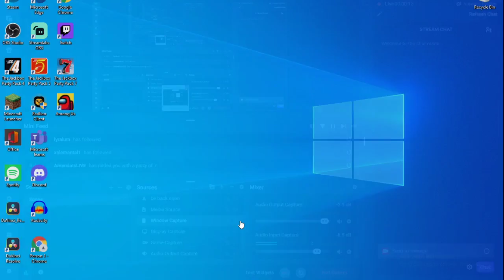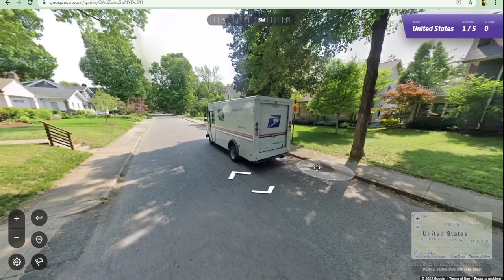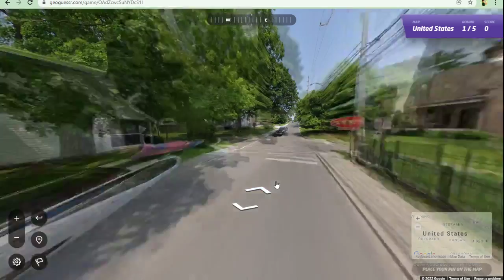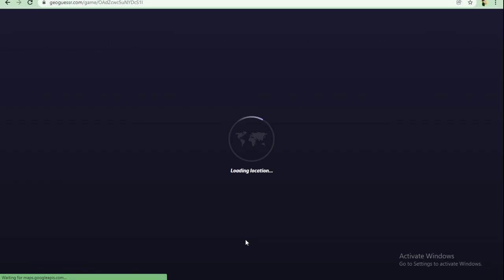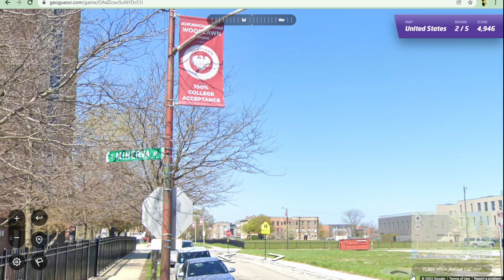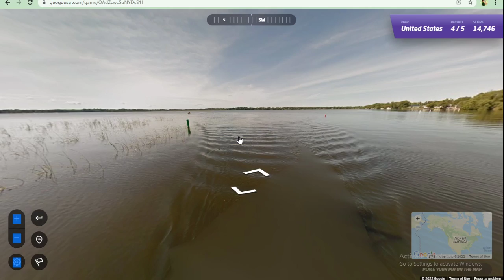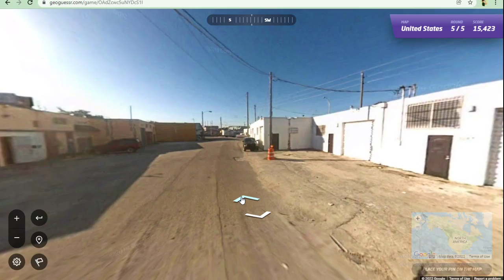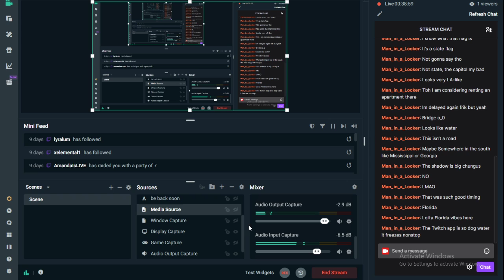(vod) geoguessr for my last day of break ;-;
american doesn't recognize america